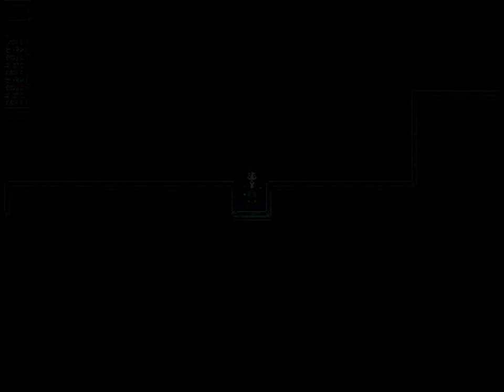Let's Play The Town of the Lost Witch (Blind) #02 - Flashlight Get!; Exploring the Sewers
We explore some more of the town, heading into some underground areas, and eventually get a flashlight! Finally, darkness be gone! We then head into the sewers, and as we navigate them, we run into Ethan again. but something is strange...